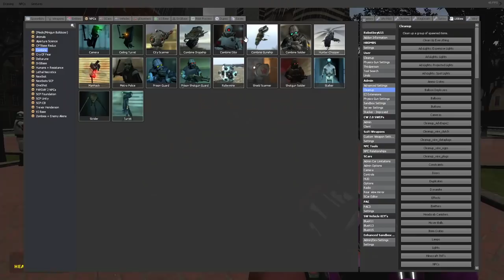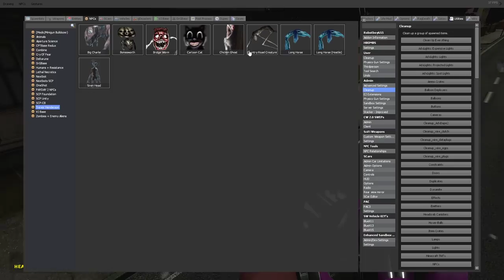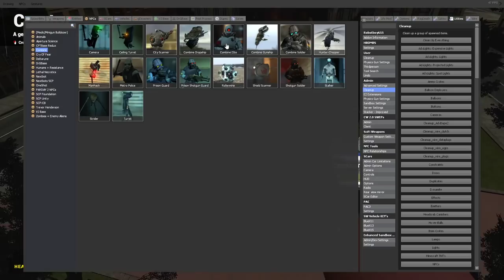Remade(Gmod) Lets Review Trevor Henderson NPC's in Garry's mod! '^' 'v'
A SCP discord server I'm in and you can chat with me if you want